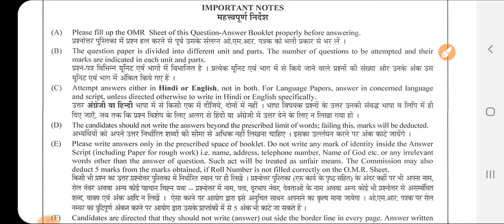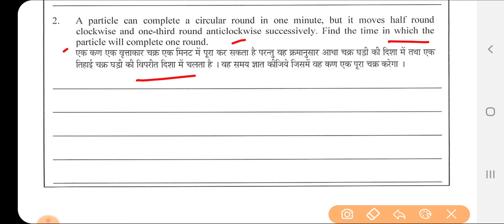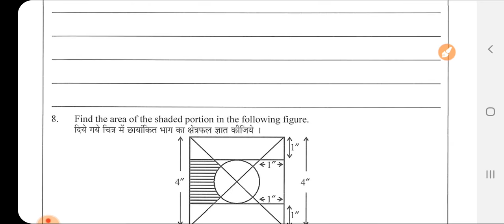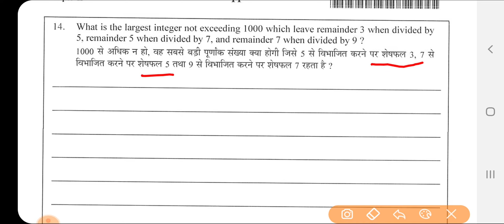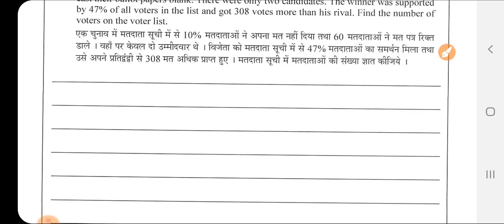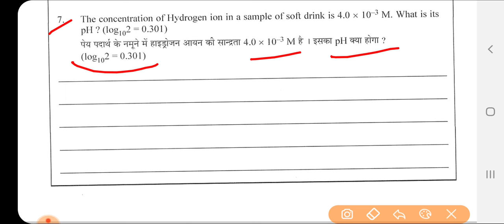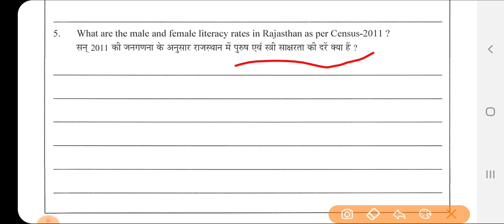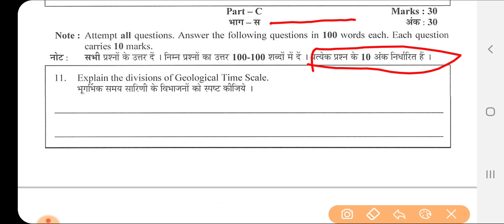RAS MAINS PAPER || Question Paper RAS MAINS -2016 Paper - 2 RAS2018 ||RAS2016 ,Ras exam paper pdf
RAS MAINS पेपर आपके पास हैं तो हमें भेजें .